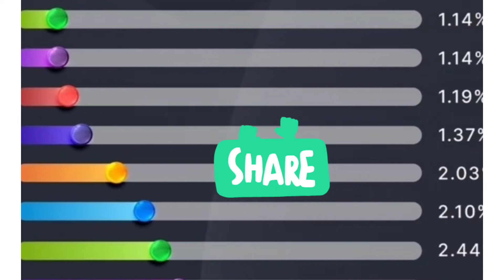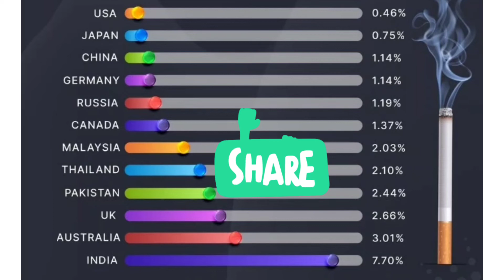What's the tax on cigarette in different countries?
is video mein humne bataya hai ki hamare Desh mein aur pure world mein Kitna tax lagta hai cigaret product ke upar